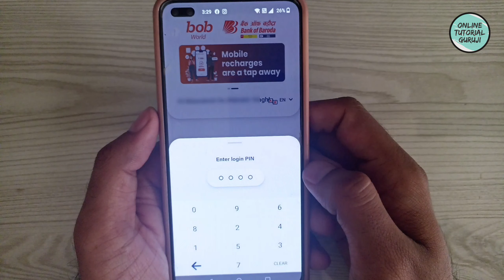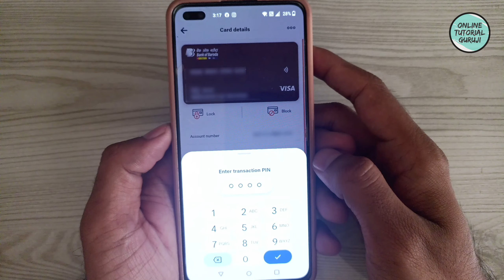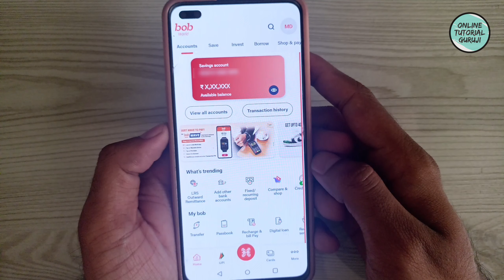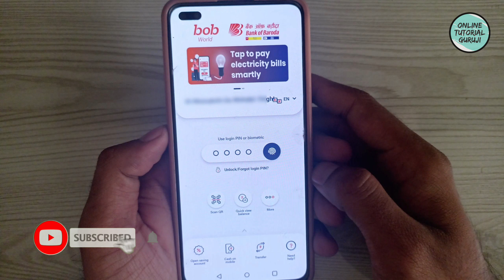How to Block ATM card of Bank of Baroda | bob world atm card block, block atm card of bank of baroda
Doston iss video mein maine btaya hai ki kaise aap Bank of Baroda ki mobile banking app BOB WORLD ke jariye apna ATM card online Block kar sakte hein. Puri process janne ke liye video complete dekhiye.

bank of baroda bob world atm debit card block
how to block bank of baroda atm card online
bob atm card block kaise kare
how to block bob atm card